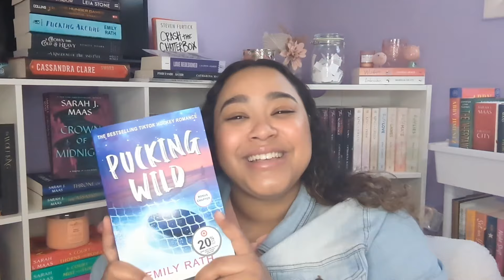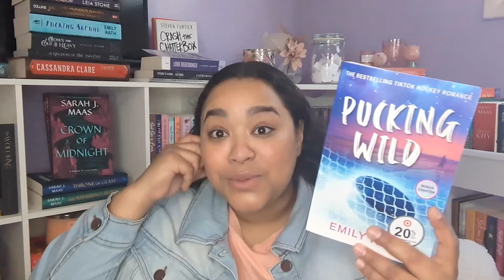TARGET HAUL 📚// Target Circle Week Deals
Sup nerdsss!!! Today we have a target haul!! Ahhh!! Yes, we have some books but we also have a bunch of other products from target circle week deals! This was so much fun to film so I hope you guys enjoy it!! Let me know if you shopped any of the deals!!!

BYE NERDSSS